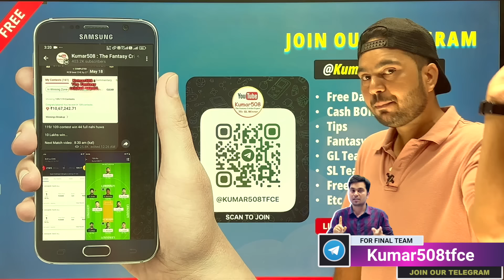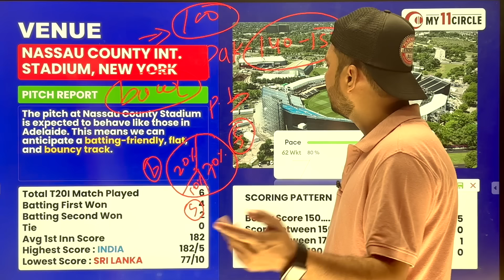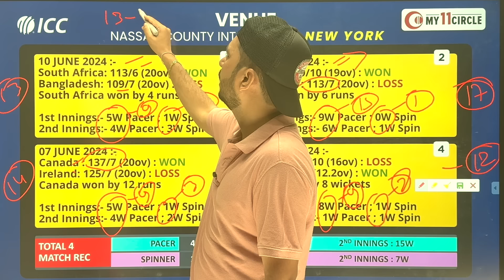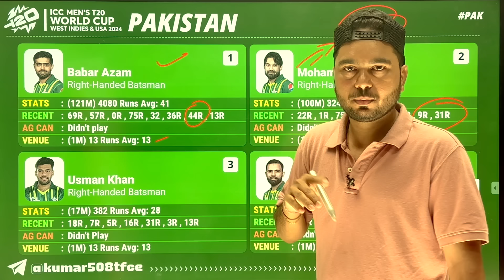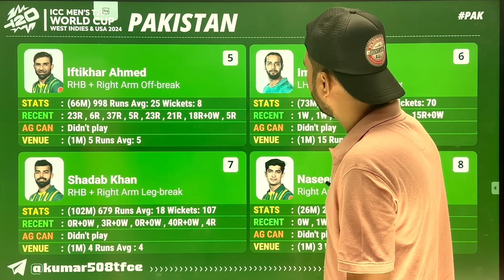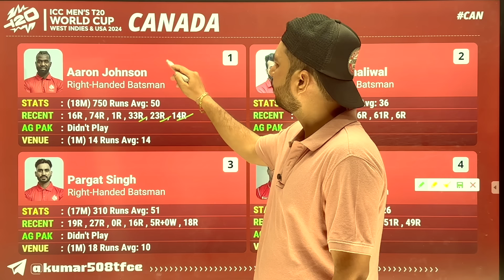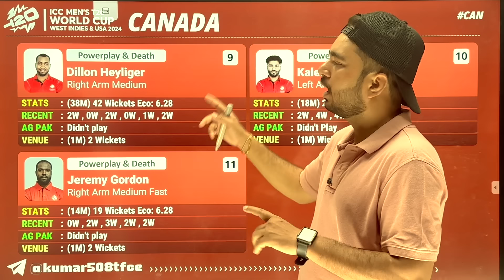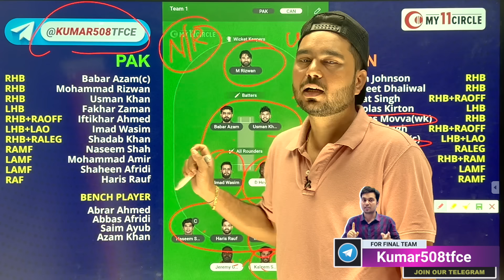PAK vs CAN Prediction | Team Of Today Match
My11Circle App Link :
Use my exclusive coupon: KUMAR23 to get an additional 20% extra cash on the first deposit"

Fantasy cricket team prediction

1. This Game involves an element of financial risk and may be addictive, please play responsibly and at your own risk.
2. All Brands Promoted In This Video Such as "League11" and "my11circle" are "Game of Skills" not "Game of Chance".
3. We are not responsible for any type of loss / profit if happens after watching this video, we just share our experience to guide and help people who are already playing this since long time, we dont influence new audience to start playing this game, this video is only for audience which plays. These games are not allowed in some states of India such as Telangana, Assam, Odisha, Nagaland, Sikkim, Andhra Pradesh.